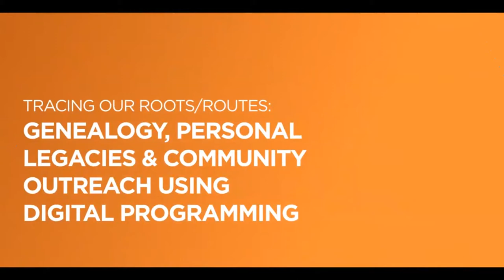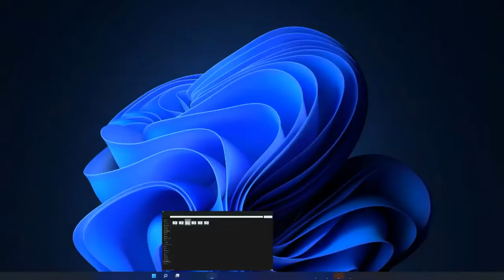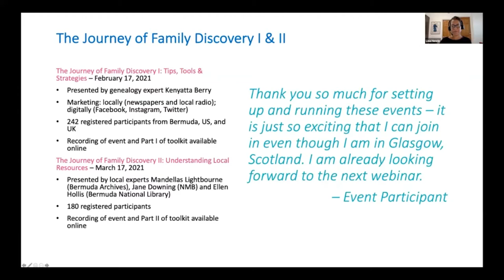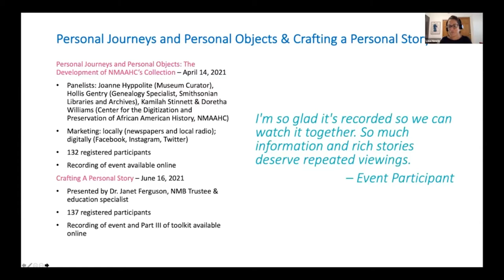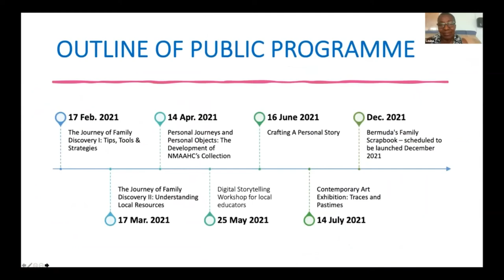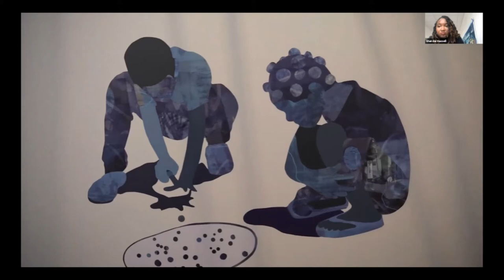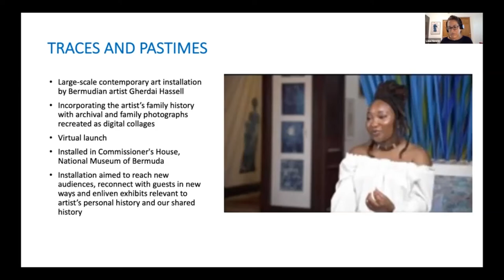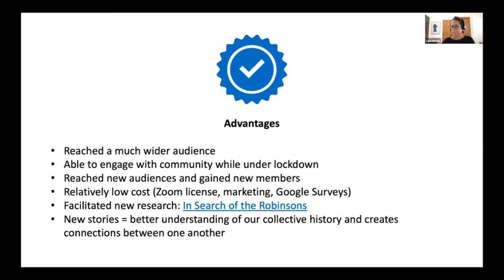Session 3A: Tracing Our Roots/Routes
During the global pandemic, interest in genealogy research accelerated as people looked for new ways to connect with their family and their past. NMB’s online genealogy database was used more than ever in 2020 and in response, NMB launched Tracing Our Roots/Routes in 2021: a series of online presentations, workshops, resources and an on-site contemporary art exhibit to support and encourage family history research and connection with the past.

Together with local and international experts including those from the Bermuda Archives, Bermuda National Library and the Smithsonian Institution, NMB provided free virtual presentations, workshops and toolkits to help participants learn effective, sensitive research
methods, chart their family history and develop creative strategies to share their story.
Session 3A: Tracing Our Roots/Routes: Genealogy, Personal Legacies & Community Outreach using Digital Programming

Lisa Howie (moderator), Director of Learning & Engagement, National Museum of Bermuda; Deborah Atwood (coordinator), Curator, National Museum of Bermuda; Janet Ferguson, Education Committee Chair, National Museum of Bermuda; Gherdai Hassell, Artist; Louise Tannock, Educator, Somersfield Academy; Mandellas Lightbourne, Bermuda Archives
Bermuda